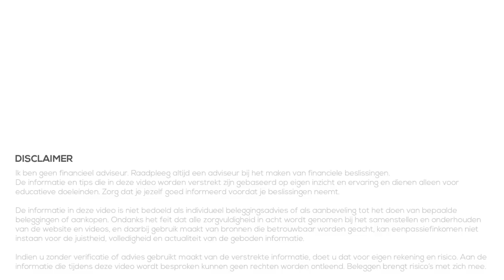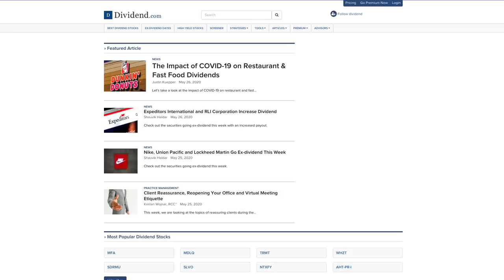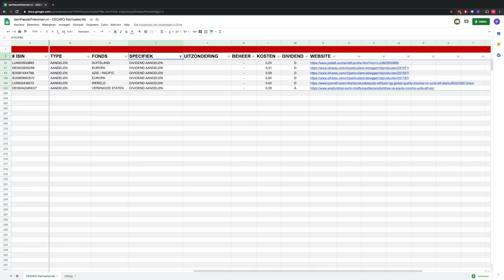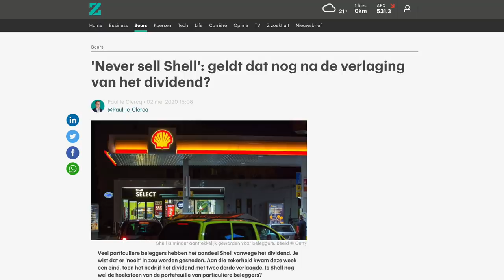Dividend Beleggen (2020)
Alles over Dividend Beleggen (2020)

In deze video kijken we kort naar dividend beleggen. Wat is het, hoe werkt het en wat zijn de voor- en nadelen van dividendbeleggen.